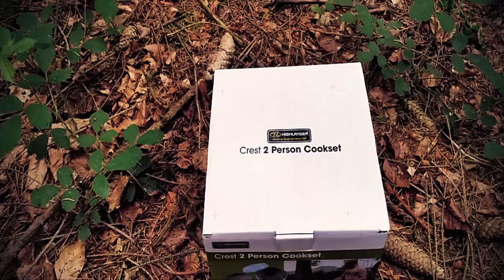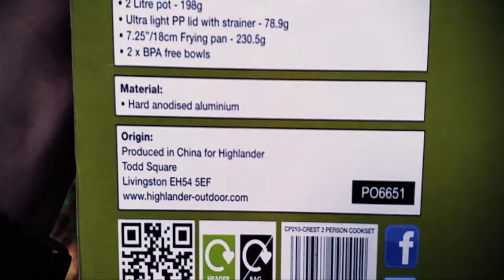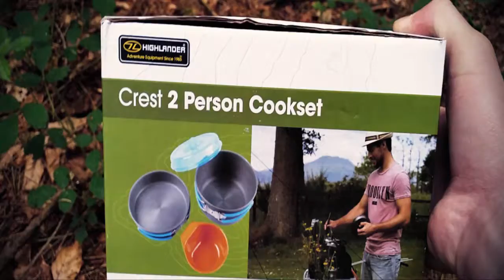Kochset Crest von Highlander - Review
Hier ein Review des Kochsets Crest von Highlander für 2 Personen aber auch gut alleine zu nutzen.

Inhalt:
2 Schalen BPA frei
1 Pfanne
1 Top 2L
1 Deckel BPA frei
1 Tragenetz

Preis: 29,98 € bei Kotte-Zeller.

Gewicht: ca. 489 g
Packmaß: ca. 14 x 20 x 20 cm
Material: Aluminium eloxiert

English Version:
Hint: Use the subtitle option from YouTube for the english translation.